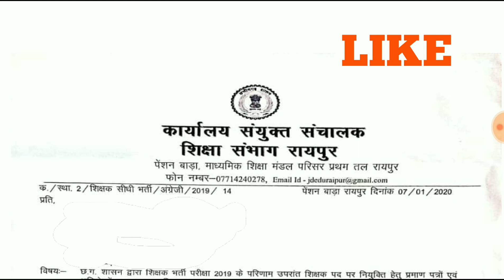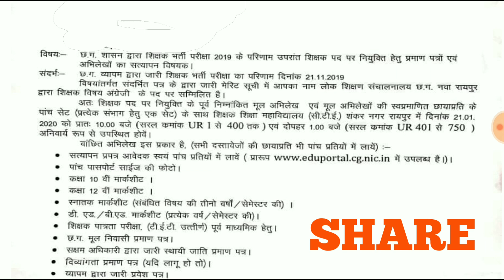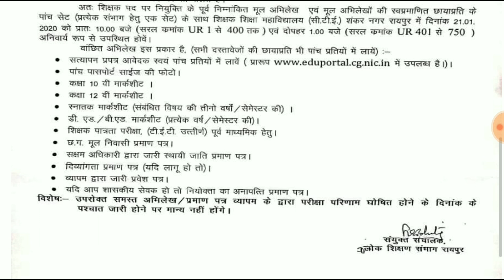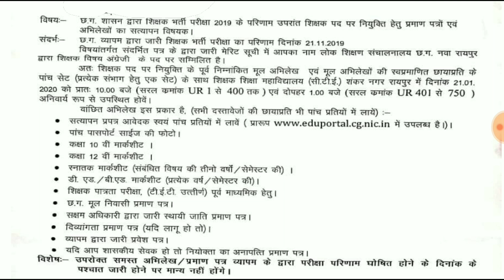Cg teacher document verification में क्या क्या ले जाना हैं ||call later kaise abhi tk nhi aaya|cglab